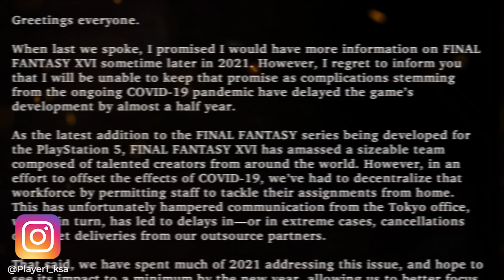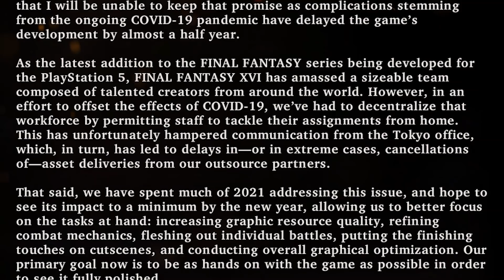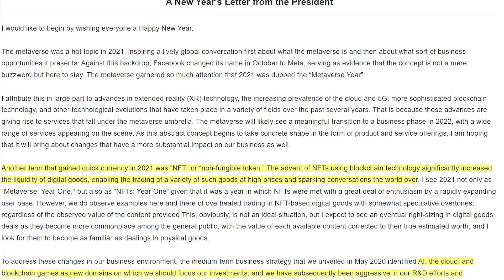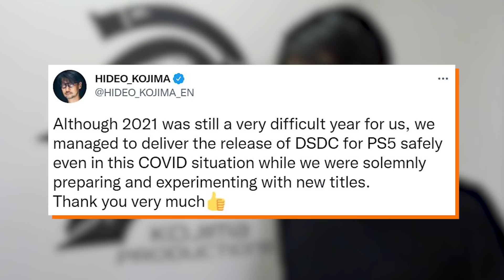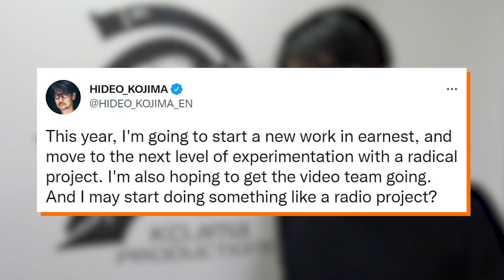شائعات موعد اصدار قود اوف وار وأخبار فاينل فانتسي وأكثر 📰🎮 أخبار الأسبوع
مثل كل أسبوع  فيديو لملخص الأخبار أجمع لكم فيه أهم الي حاصل في عالم الالعاب
وهذا الاسبوع الكلام عن تصنيف جود اوف وار وشائعات الاصدار وأخبار جديدة عن فاينل فانتسي 16 وأكثر